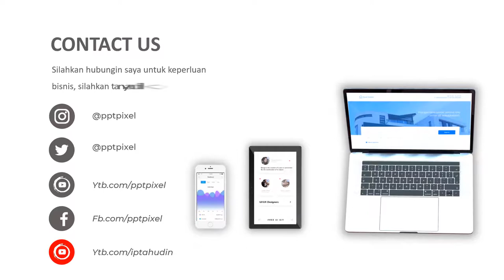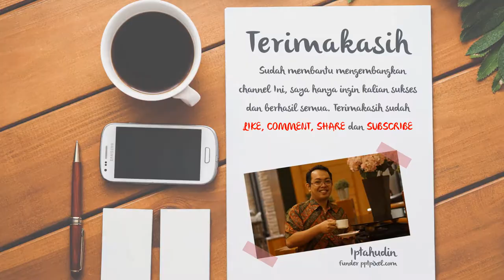Jasa Video Wedding Invitation Adat Jawa, Video Nikahan Adat Betawi, Adat Sunda, Sumatera, Padang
KUMPULAN CONTOH VIDEO KAMI
2. CONTOH VIDEO FASHION SHOW
5. CONTOH VIDEO PERSONAL BRANDING
7. CONTOH VIDEO COMPANY PROFILE
8. CONTOH VIDEO PROMOSI MASAKAN
9. CONTOH VIDEO IKLAN KENDARAAN
10. CONTOH VIDEO UCAPAN, UNDANGAN